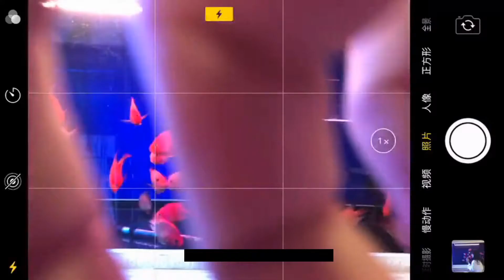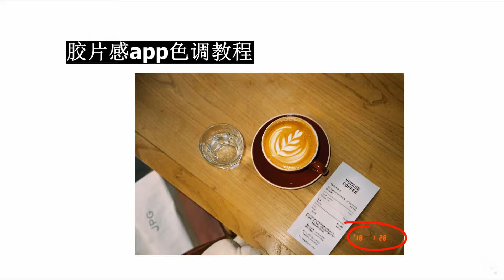当下最流行的闪光灯拍照升级版，抖友都不知道哦！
学会这期教程，称霸抖音的就是你。